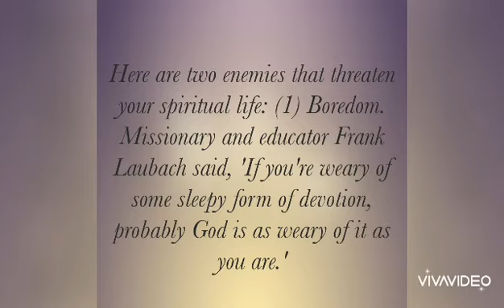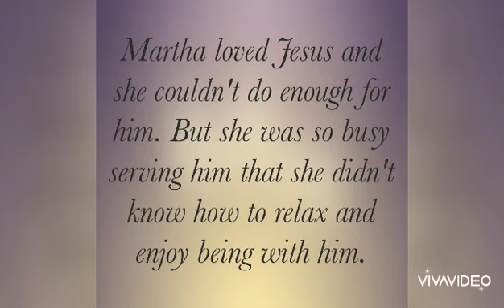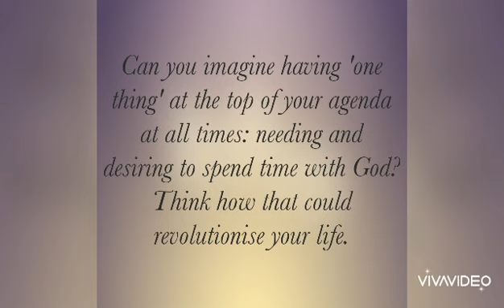THE 'ONE THING'